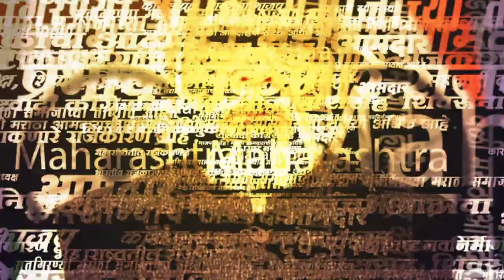Ayodhya News | अयोध्येत देहु संस्थानातील वारकऱ्यांचं आगमन, काय म्हणाले वारकरी?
Ayodhya News | अयोध्येत देहु संस्थानातील वारकऱ्यांचं आगमन, काय म्हणाले वारकरी? | Ayodhya News | PDJ